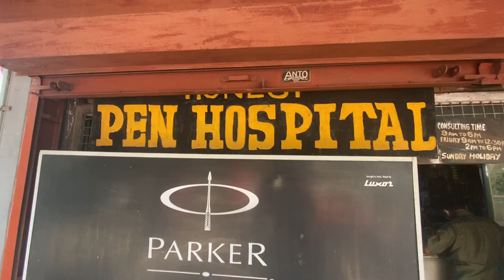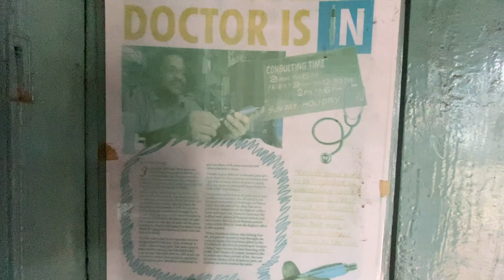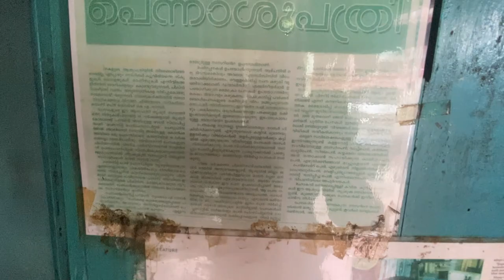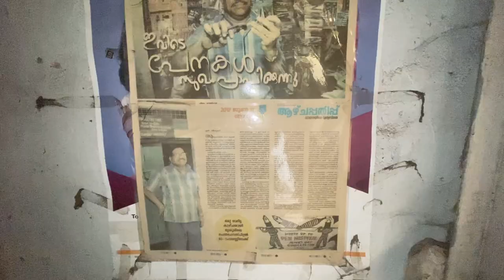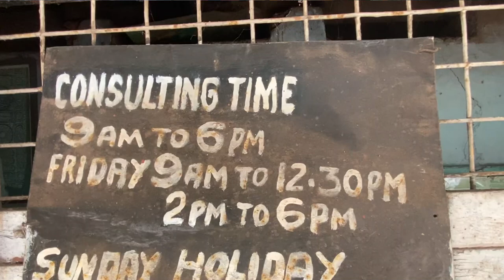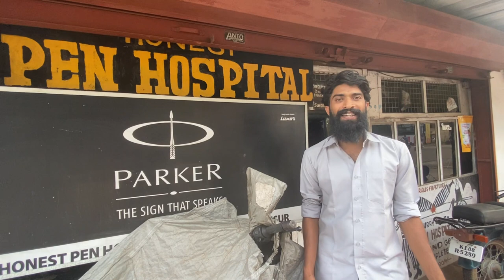Pen hospital | only hospital for pen in India | with subtitles | thrissur |HIPPIE | [VLOG 32]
THE ONLY PEN HOSPITAL IN INDIA. ONE STOP SOLUTION FOR ALL YOUR PEN PROBLEMS